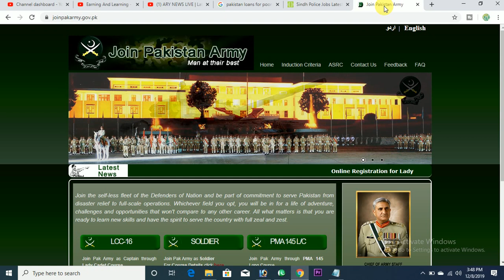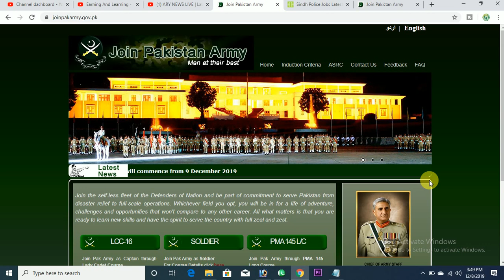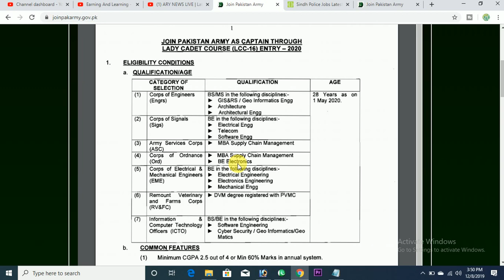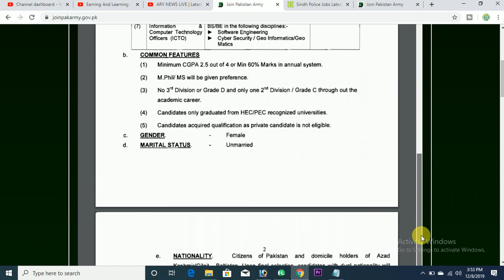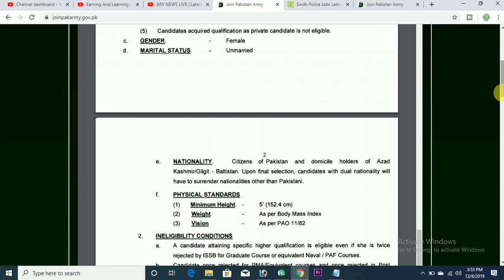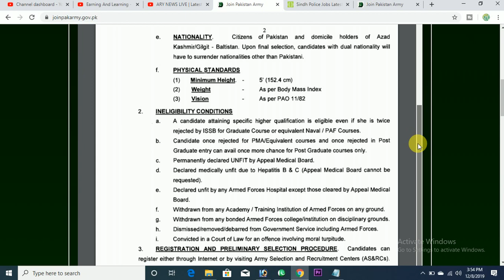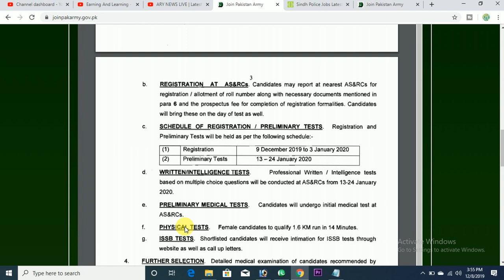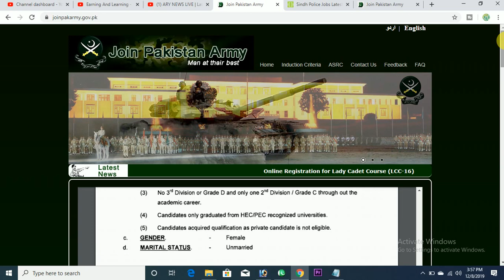Join Pak Army Lady Cadet Course LCC 16 2019 2020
Pakistan Army ma females ki bharti jari hy , online aapply krain tamam tafseel is video ma hasil krain.